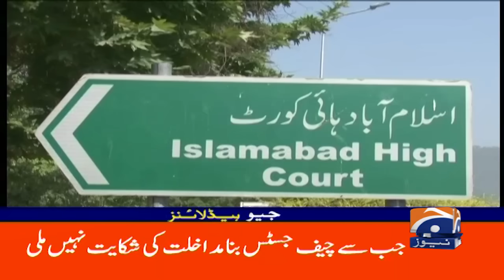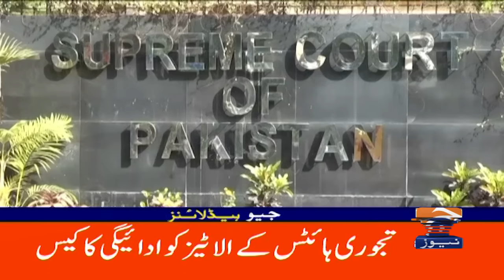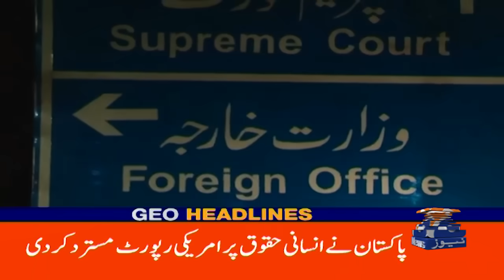Geo News Headlines 12 AM | Big decision of the Chief Justice | 26th April 2024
GeoHeadlines 12 AM | 26th April 2024